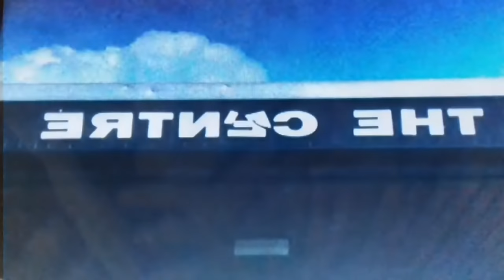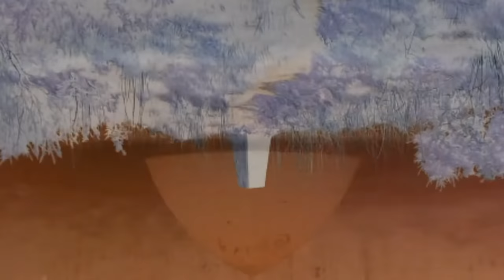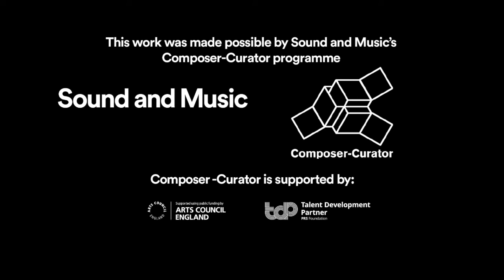Ysbrydnos::Hallowmas (Part 2)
Dafydd Roberts and Sound and Music proudly present Ysbrydnos/Hallowmas: a two-part AV launch night celebrating the release of 'The Shining Pyramid'.

Curated by Dafydd Roberts as part of Sound and Music’s Composer-Curator programme, the two-part Ysbrydnos/Hallowmas live stream is a celebration of the mysteries associated with Halloween, the spectral and Wales’ own Noson Calan Gaeaf. Many of the performances are by artists who appear on the upcoming tape release The Shining Pyramid, a new collection of tape music based on Welsh occult writing.

Artists taking part in Ysbrydnos/Hallowmas livestream include: Leona Jones & Sion Dafydd Dawson, Embla Quickbeam, itdreamedtome, Tristan Rhys Williams, Ffrwd, Phosphene, Barretts Dottled Beauty, Andrew Leslie Hooker, Ed Wright, Rhodri Davies, Hawthonn and Our glassie Azoth.

Ysbrydnos/Hallowmas performances will premiere on Facebook and Youtube in two parts at 7pm and 8:30pm on Saturday 31st October, and will be available to view after on the British Music Collection.